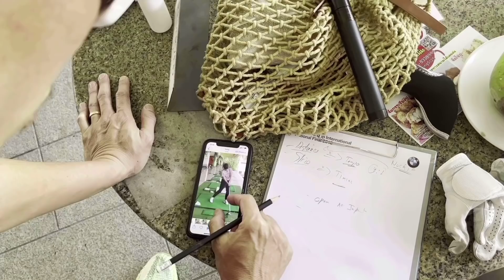드라이버 비거리 10분만에 30야드 늘리는 방법 | +30YDS WITHIN 10MINS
위프로님의 열혈 초보골퍼 제자들을 소개합니다! 골프를 시작한지 4개월 된 누치와 1개월 된 꺼이와의 좌충우돌 골프레슨! 영상 끝까지 봐주세요!

(introducing pro vie's passionate beginner golfers! Golf lesson with Nuchie, who has been playing golf for 4 months, and Kkui, who start only 1 month Please enjoy this clip!)